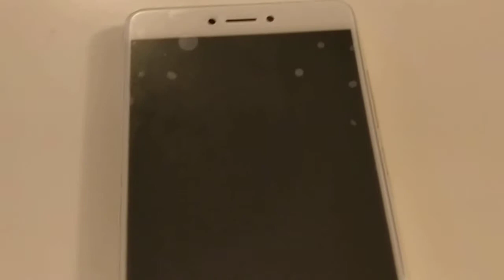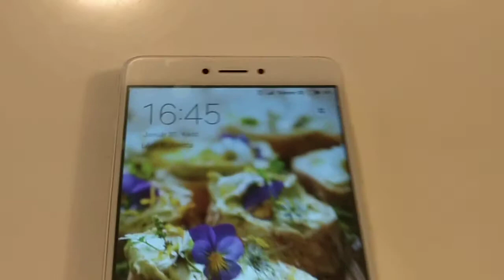Gearbest - Xiaomi Redmi Note 4 5.5 inch 4G Phablet